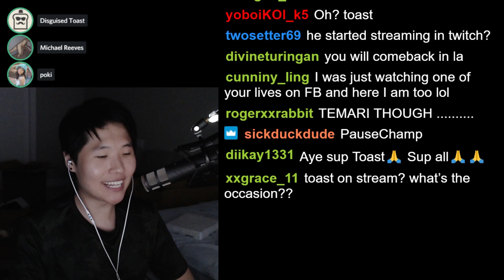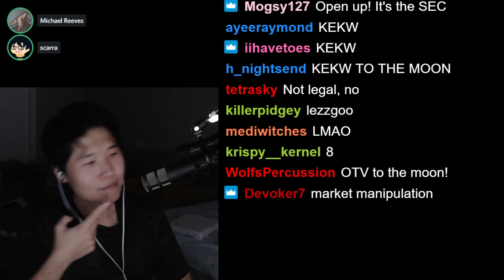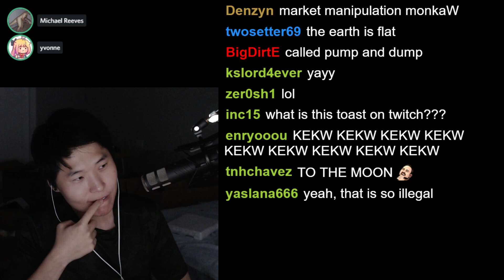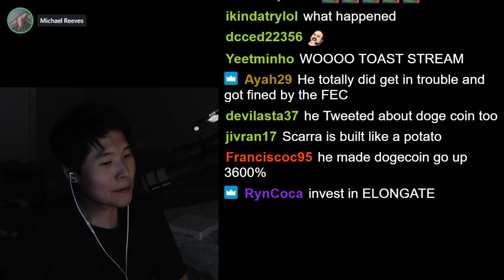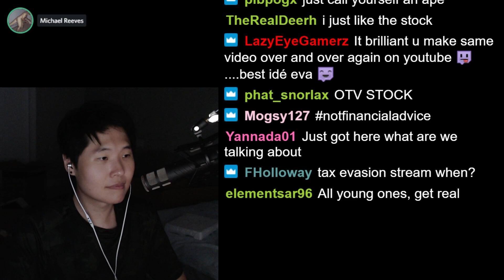offlinetv stockmarket stream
disguisedtoast
►fb.gg/disguisedtoast
michael reeves